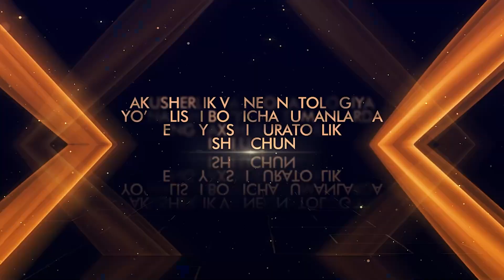Akusherlik va neonatologiya yo’nalishi bo’yicha tumanlarda eng yaxshi kuratorlik ishi uchun